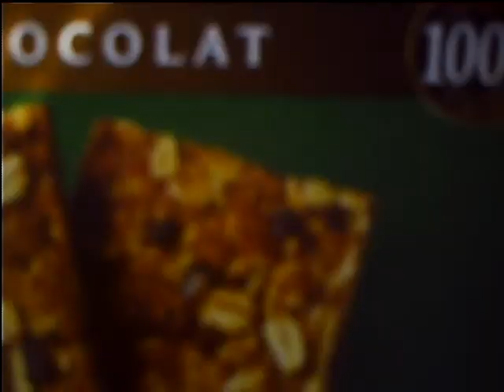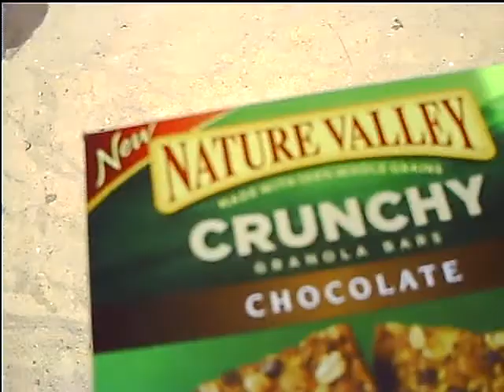Webkinz at the beach part 1